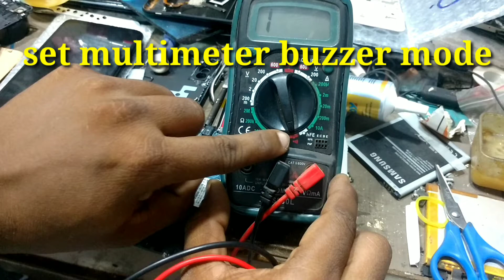lava a1 dead solution | lava a1 dead 1000% working solution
lava a1 dead solution ,
lava a1 board short solution,
lava a1 dead problem 1000% working solution